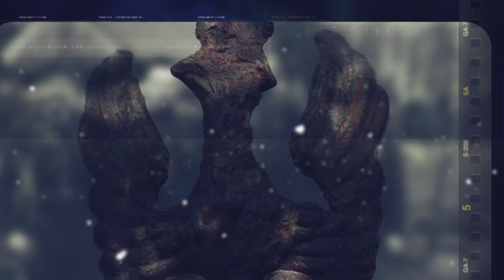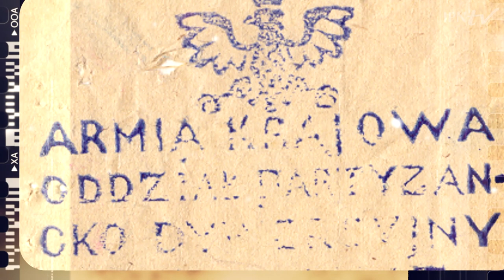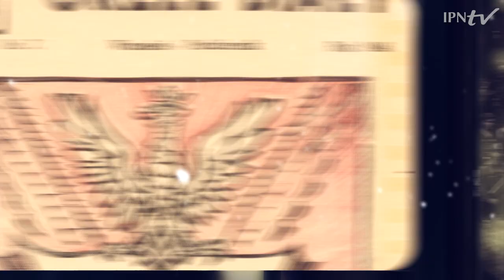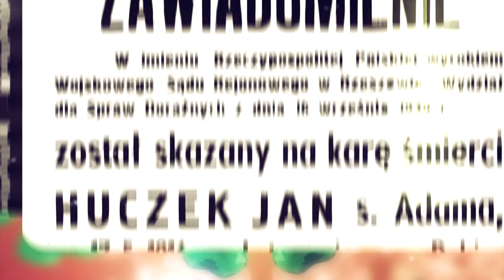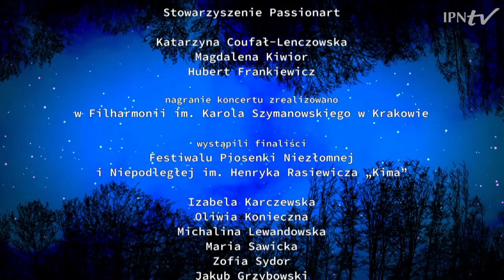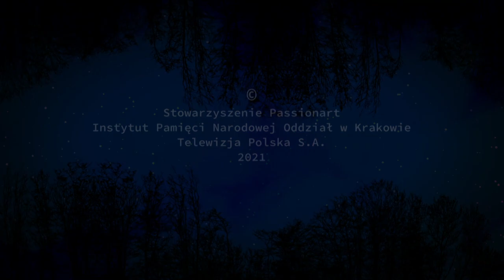🎼 10. Koncert Galowy w hołdzie Żołnierzom Wyklętym ➡ „Niezwyciężeni”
📣  POSŁUCHAJ koncertu z Filharmonii Krakowskiej, poświęconego Niezłomnym Żołnierzom z Podziemia Antykomunistycznego, którzy podjęli nierówną walkę o niepodległą Ojczyznę. Zostali wyklęci przez komunistycznych zbrodniarzy, którzy skazali ich na zapomnienie. Dziś przywracamy pamięć o Nich❗

🎶 Na muzyczne widowisko, zatytułowane „Niezwyciężeni”, składają się patriotyczne utwory w wykonaniu laureatów Ogólnopolskiego Festiwalu Piosenki Niezłomnej im. Henryka Rasiewicza „Kima”. Całość wzbogacona jest multimedialnymi prezentacjami.

📋 PROGRAM koncertu:

▶ „Niezwyciężeni”
Słowa: Maria E. Szulikowska
Muzyka: dr Monika Brewczak

▶ „Na znojną walkę”
Słowa: Henryk Rasiewicz „Kim”
Muzyka: Franciszek Grodziewicz

▶„Póki w narodzie myśl swobody żyje”
Słowa: Adam Asnyk
Muzyka: Janusz Wierzgacz

▶ „W imię Ojca”
Słowa: Beata Spychalska
Muzyka: Karol Kus

▶„Wstań i Walcz”
Słowa: Kasia Kowalska
Muzyka: Dariusz Malejonek & Maleo Reggae Rockers

▶ „Już się dopala ogień biwaku”
Słowa: autor tekstu nieznany
Muzyka: Norbert „Smoła” Smoliński / Paweł Gawlik / Adam „Malczas” Malczewski

▶  „Panie Generale”
Słowa: Halina Młynkowa
▶ „Kołysanka” – piosenka z więzienia mokotowskiego z 1947 roku
Melodia tradycyjna

▶ „Inka”
Słowa: Lilu i Maleo Reggae Rockers

▶ „Nie mogłem inaczej („Pług”)”
Słowa: Jerzy Łysiński
Muzyka: Michał Jurkiewicz

👥 Występują:
▪ Izabela Karczewska
▪ Oliwia Konieczna
▪ Michalina Lewandowska
▪ Maria Sawicka
▪ Zofia Sydor
▪ Jakub Grzybowski
▪ Jakub Jarosik
▪ Nikodem Liro
▪ Chór Filharmonii im. Karola Szymanowskiego w Krakowie
▪ Górecki Chamber Choir
▪ Orkiestra Symfoniczna Passionart
▪ Janusz Wierzgacz – dyrygent
▪ Marek Pawełek – aranżacje

ℹ Organizatorzy koncertu: Oddział Instytut Pamięci Narodowej w Krakowie (opracowanie merytoryczne) i Stowarzyszenie Passionart. Realizacja telewizyjna: TVP3 Kraków. Partnerzy wydarzenia: Agencja Mienia Wojskowego, Filharmonia Krakowska im. Karola Szymanowskiego, Leier Polska SA.